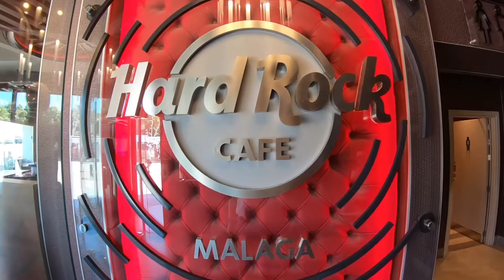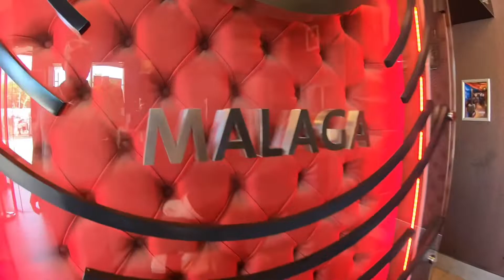Nice Places to Visit Hard Rork Cafe in MALAGA, Spain ~ Travel Video